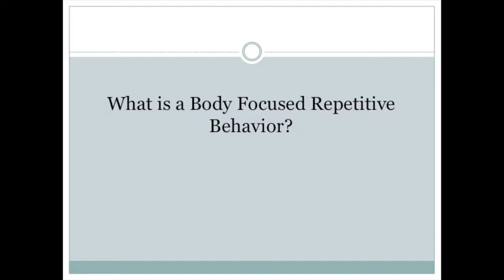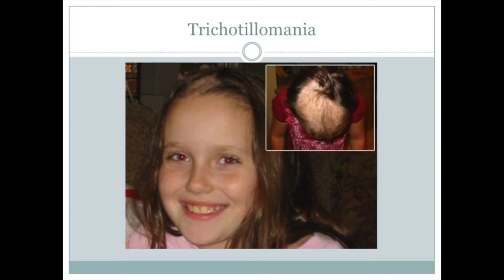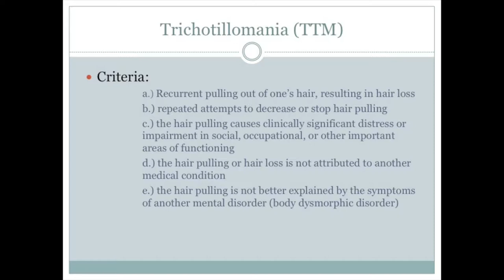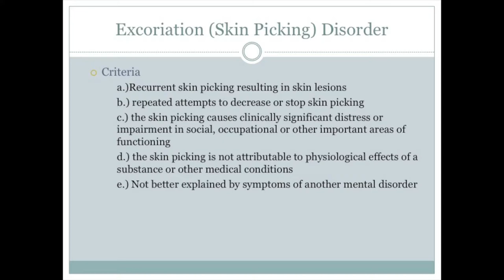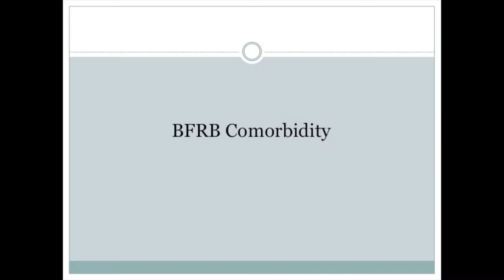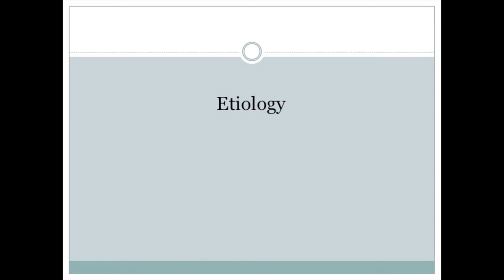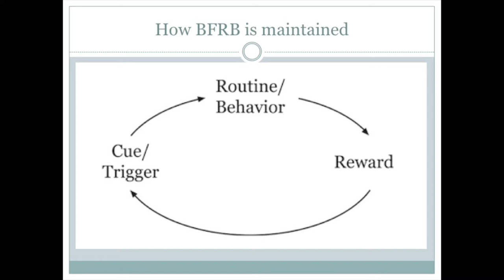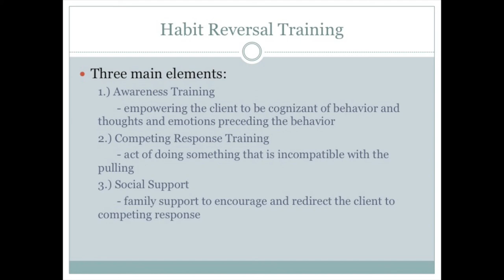Habit Reversal Training for Body Focused Repetitive Behaviors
University of Central Oklahoma graduate students Cathy Angier and Elaine Cooper present on the evidence-based treatment "Habit Reversal Training" for helping treat body focused repetitive behaviors, such as trichotillomania and compulsive skin picking.